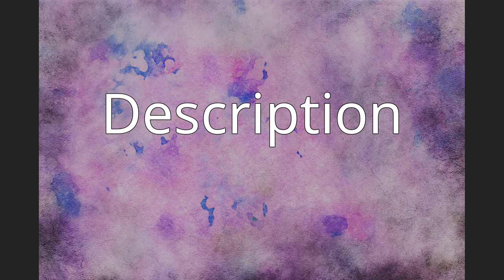Gulf ghost crab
The gulf ghost crab, Hoplocypode occidentalis, is a species of ghost crabs native to the Pacific coast of the Americas, from the Gulf of California to Colombia. It is the only species in the genus Hoplocypode. Gulf ghost crabs are medium-sized, reaching a maximum overall body diameter of 6 in (15 cm). They are one of only two ghost crab species found in the eastern Pacific (the other being the painted ghost crabs). However, gulf ghost crabs can easily be distinguished from painted ghost crabs by the absence of "horns" on their eyes.